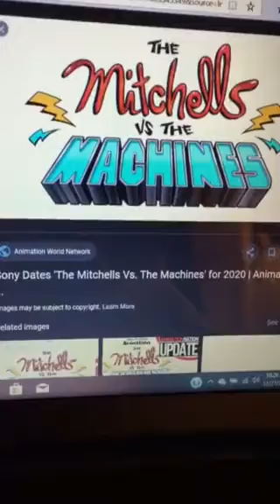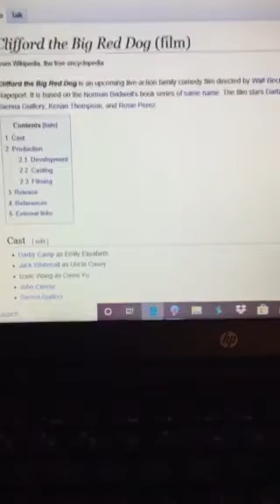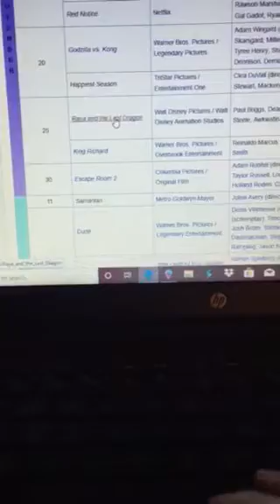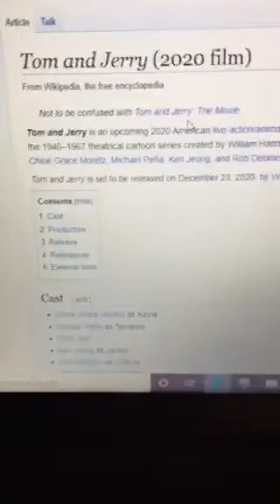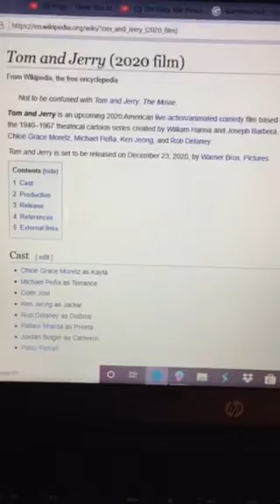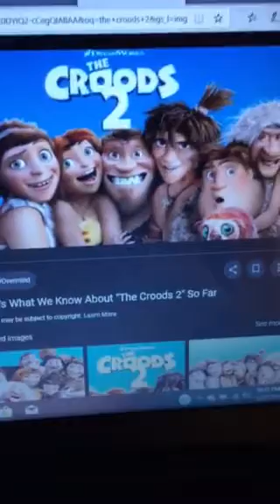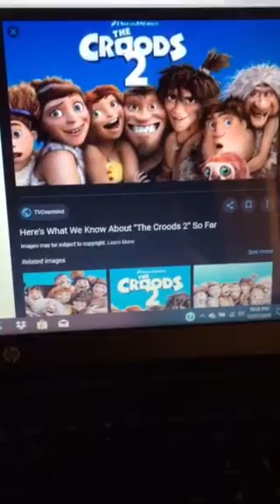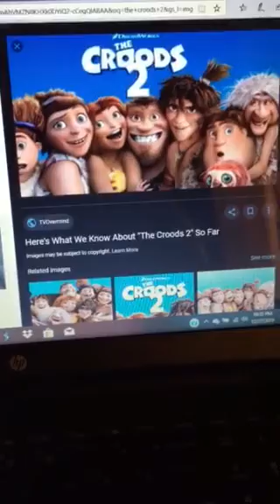My Top Animated Movies Of 2020 (Part 2)